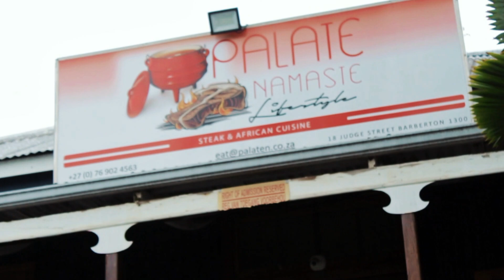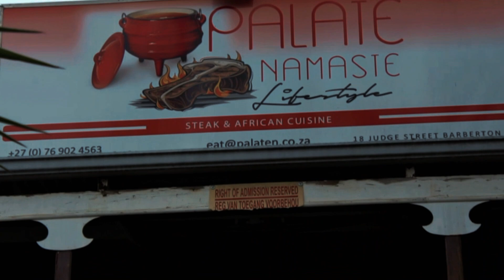AMAPIANO MIX 2023 | MZWESHPER | KELVIN MOMO | KABZA DE SMALL | PALETE NAMASTE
/ mzweshper_sa